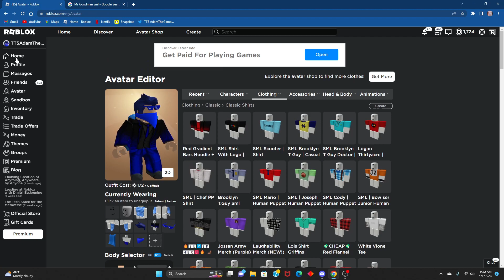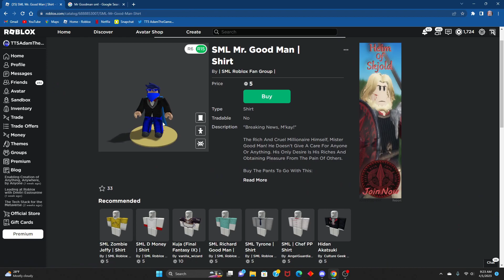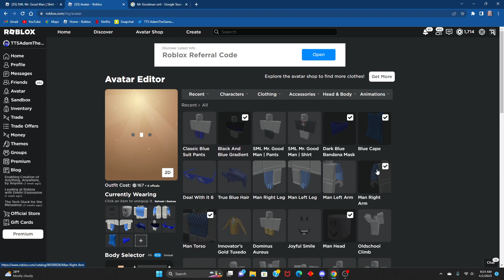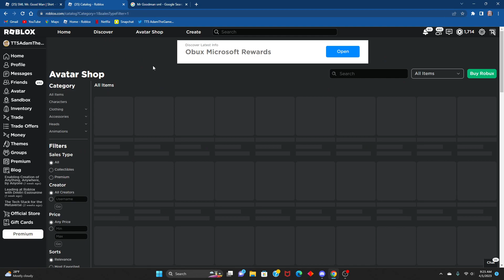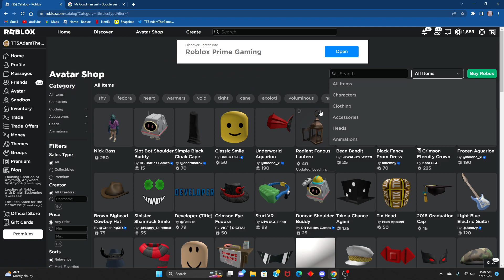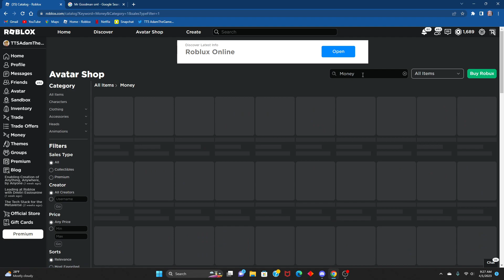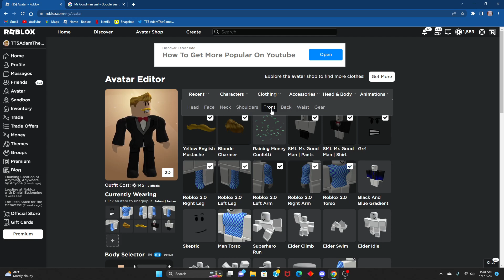Making Mr Goodman From SML a Roblox Avatar!